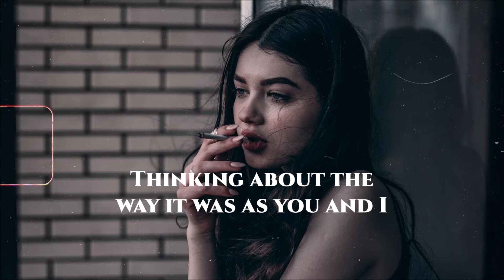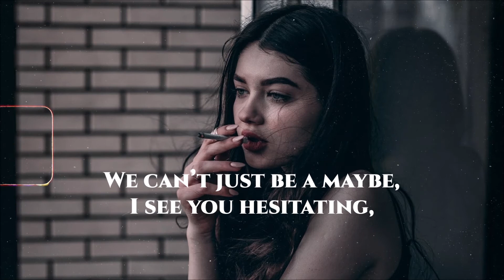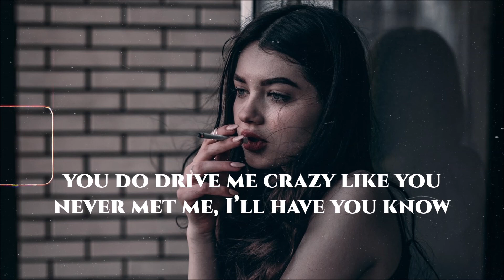Late Night Thoughts (Lyrics)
Lyric video ✍️📋🎼
belfa - late night thoughts (ft. kayli marie)

Late night,
Thinking about the way it was as you and I
Thinking about our memories as a lullaby
Thinking about the way I felt as you and I
as you and I

Late night,
Finding deep regret inside from the goodbye
Can’t help but imagine what we could’ve tried

Late night
Day time
Mid night
Can’t help but think about your face
Late night
Day time
Midnight

Imagine if, you can be my baby,
you do drive me crazy like you never met me, I’ll have you know
We can’t just be a maybe, I see you hesitating,
It’s so suffocating, letting you go

Letting you go,
Letting  you go
Letting you go,
Letting  you go

Late night
Day time
Mid night
Late night
Day time
Midnight

belfa - late night thoughts (ft. kayli marie) (Lyrics)
belfa - late night thoughts (ft. kayli marie) (Lyric Video)